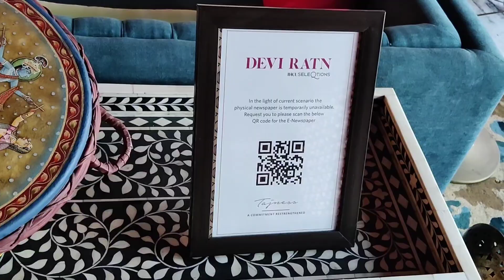Last Day in Sasural | Jaipur Trip | Not going back Home | Vacation Mode On | Travel vlog series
Hi Guys,

Here is my another video from Sasural Vlog series. My last day in Sasural and excitement of not going back to home. Rather going for vacation to places which is surrounded around nature, trees , hills. The place name is Devi Ratn IHCL seleqtions. Amazing place, amazing food, amazing service and amazing interiors.

Background Music Credit from 5:21:1 to 7:51:00 - Music: Snowman
Musician: Beltone

Background Music Credit from 9:12:7 to 10:51:00